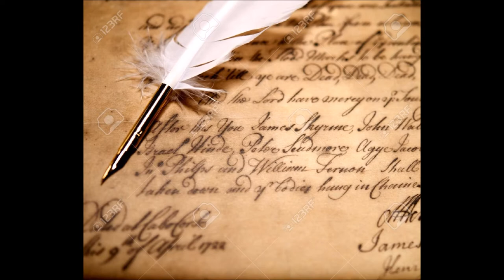Everything Stays: A Letter to the Dead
The traditional Letter to the Dead, dedicated to two individuals:
Ingo Schwichtenberg, the hero I never met
And Michael, my best friend, gone these eighteen years.

Featured Song: Everything Stays
By: Rebecca Sugar
For: Adventure Time by Pendleton Ward